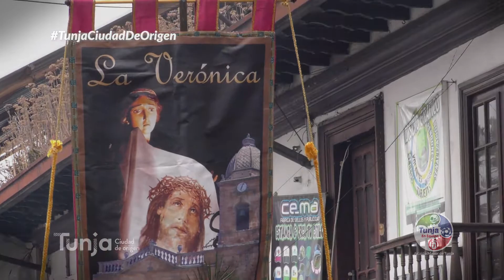Domingo de Ramos en Tunja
🙌Nuestra ciudad recibe a los feligreses que con fervor viven la SemanaSanta2018 en Tunja, hoy acompañamos la procesión del Domingo de Ramos. Vea aquí las mejores imágenes 👇🏻😊 TunjaCiudadDeOrigen 👍